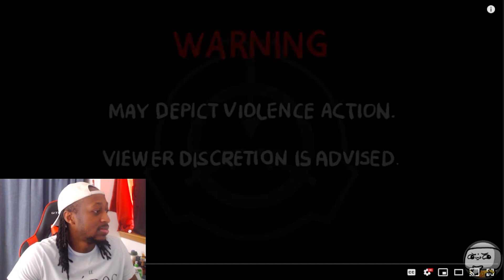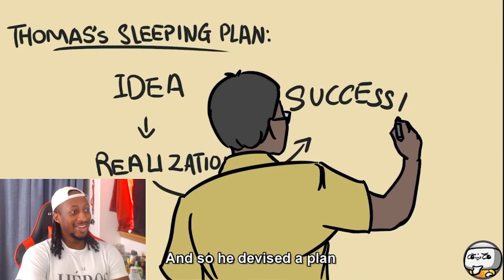The Face In The Window SCP-965 (SCP Animation) Reaction!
TheRubber
The Face In The Window SCP-965 (SCP Animation)